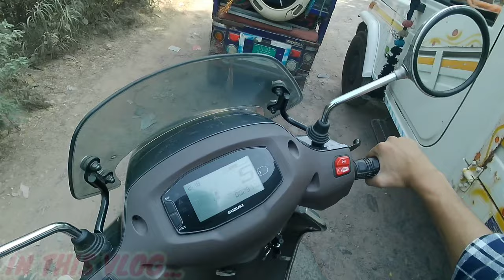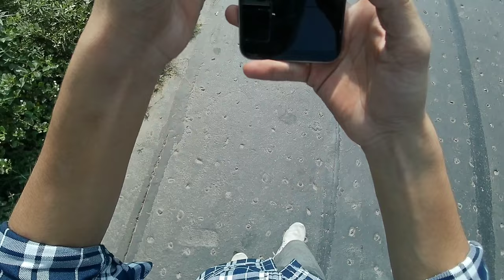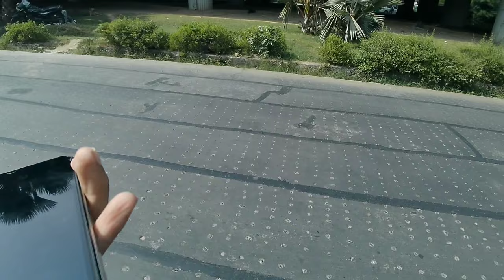Aaj Phone Milgya Road Par😱| Helped Boy Lost Her Phone Ye Kya hogya